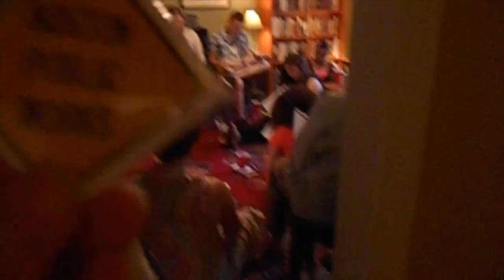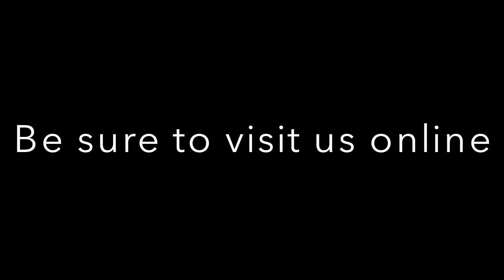Turtles First Read at BPW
Here are some highlights for the first read through of TURTLES by John Greiner-Ferris, P1 at Boston Public Works!